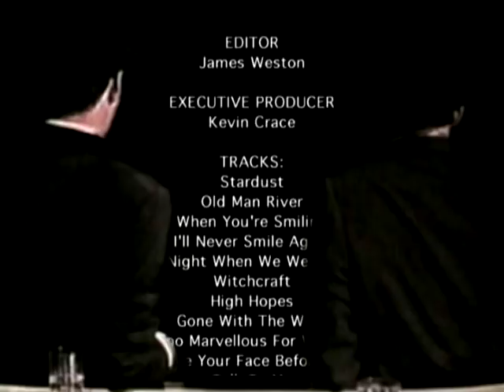Frank Sinatra - Legends in Concert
A 45 minute selection of Frank Sinatra's finest songs, written by some of the world's most influential songwriters, including such hits as 'High Hopes' and 'Old Man River' all drawn from television appearances spanning in his heyday period, from the 40s to the 50s.

1. Stardust
2. Ol' Man River
3. When You're Smiling
4. I'll Never Smile Again
5. Last Night When We Were Young
6. Witchcraft
7. High Hopes
8. Gone With The Wind
9. Too Marvellous For Words
10. I See Your Face Before Me
11. Talk To Me
12. Hello, Young Lovers
13. Luck Be A Lady
14. Angel Eyes
15. That Old Black Magic
16. You Make Me Feel So Young
17. The One I Love Belongs To Somebody Else (Feat. Dean Martin)